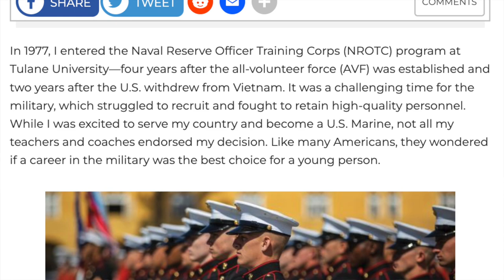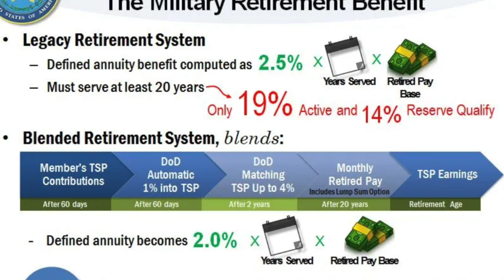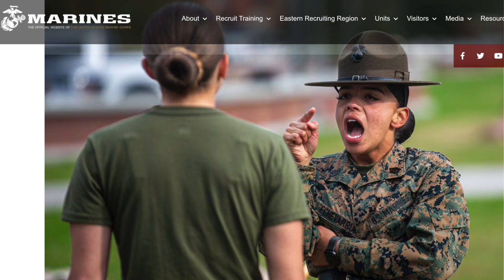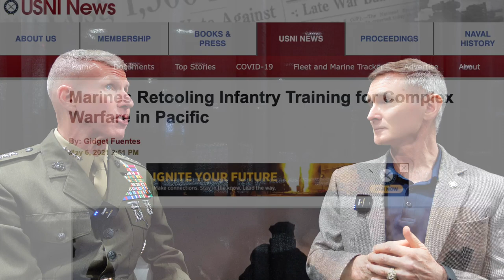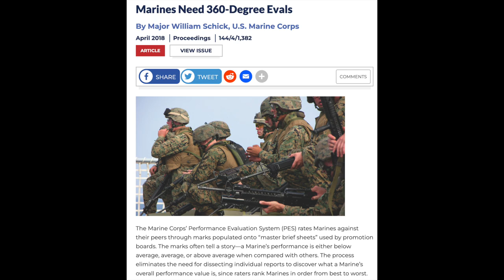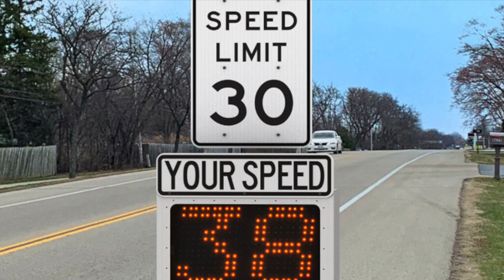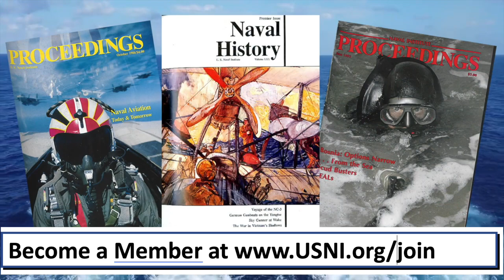Marine General Eric Smith on Manpower, Training, and Education in the Marine Corps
General Eric Smith, USMC, the Assistant Commandant of the Marine Corps, talks with Proceedings Editor-in-Chief Bill Hamblet about manpower, training, education at Modern Day Marine.